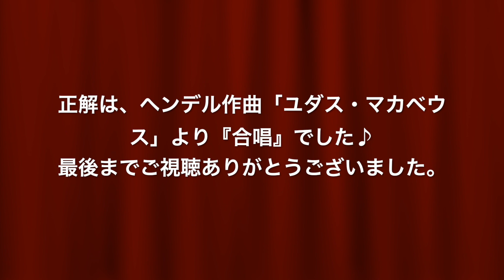【曲名クイズ】両手の動きで曲名を当ててみてください！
※正解発表は動画の最後にあります。
今回は曲名当てクイズです！
音無しの演奏動画を見て、両手の動きだけで曲名を当ててみてください♪
（ヒントは、表彰式でよく流れるあの曲です！）

〈あさぴ/Asapi〉
ヴァイオリンが好きです🎻
火曜日と金曜日の18時に弾いてみた動画を投稿しています！
ヴァイオリンの音色で少しでも癒しを感じていただけたら幸いです☺️